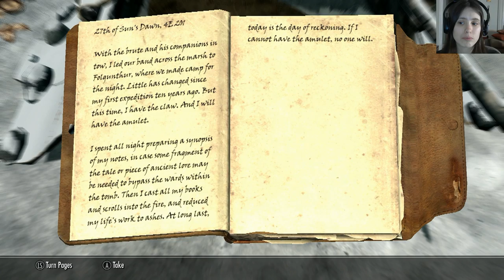Skyrim Let's Play 062 - female Argonian w face cam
Disappointed by her failure to procure the horn, Reesha slogs through swampland toward Solitude.

Roleplaying as a female Argonian Dragonborn.  Additions of game-improving mods will increase one by one as the series continues.  First time PC player, long time Xbox (and Skyrim) player.  Using Xbox controller.

Graphics: Ultra
Difficulty: Adept (subject to change)
Mods:
Apocalypse - Magic of Skyrim by Enai Siaion:
HQ3DMap - Meshes Hi-Res from High Quality 3D Map by Ethatron:
Use both Xbox 360 controller AND Keyboard SIMULTANEOUSLY by Barry:
Even Better Quest Objectives by whickus with fixes and expansions by William Imm: